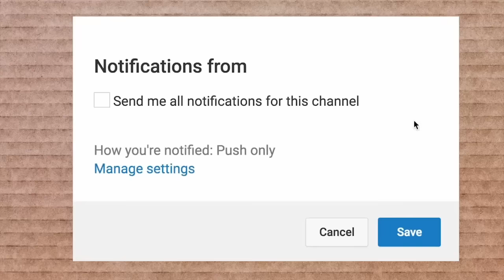How to Make Electric Toy Car Truck at Home Matchbox Mini Car